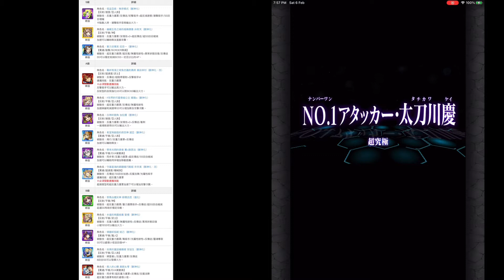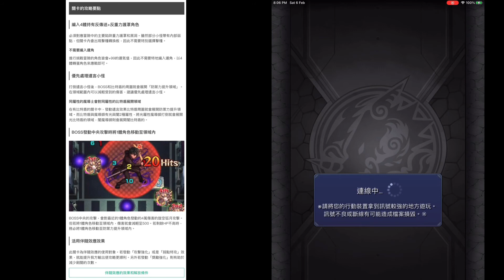【境界觸發者×怪物彈珠 | 馬來西亞玩家】の【NO.1攻擊手・太刀川慶 | 究極 | 太刀川慶】弁財天（獸神化）/迅悠一（獸神化）/真田幸村（獸神化・改）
編入4體持有反傳送+反重力護罩角色
必須對應冒險中的主要陷阱重力護罩和黑洞。雖然部分小怪帶有內部弱點，但關卡內會出現擊種轉換板，因此不需要特別選擇擊種。

不需要編入運角
進行挑戰冒險的角色皆會+99的運氣值，因此不需要特地編入運角，以4體轉蛋角色來應戰即可。

優先處理遺言小怪
打倒遺言小怪後，BOSS和比特盾的周圍就會展開「防禦力提升領域」。在領域範圍內可以減輕受到的傷害，建議優先處理遺言小怪。

同屬性的魔導士會對同屬性的比特盾展開領域
在有比特盾的關卡中，發動遺言效果比特盾周圍就會展開防禦力提升領域。而比特盾與魔導師有光與闇2種屬性，將光屬性魔導師打倒就會展開光比特盾的領域，闇魔導師則會展開闇比特盾的。

BOSS發動中央攻擊時將1體角色移動至領域內

BOSS中央的攻擊，會對最近的1體角色發動約4萬傷害的旋空弧月攻擊。但若將1體角色移動至領域內，傷害就會減輕至500。若剩餘HP不高時，務必將1體角色移動至防禦力提升領域內。

活用伴隨效應效果
此關卡為伴隨效應的使用對象。若發動「攻擊強化」或是「弱點特攻」效果，就能提升我方輸出使攻略更順利。另外若發動「獎勵強化」則有助於減少刷關的次數。